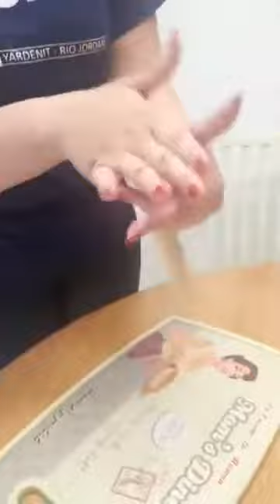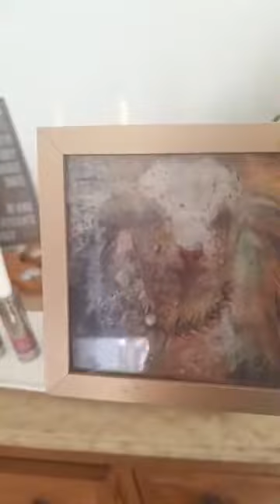Preparamos Jala Juntos para Shabat